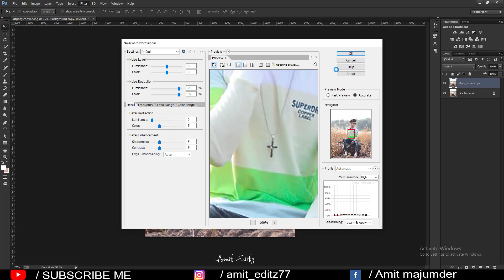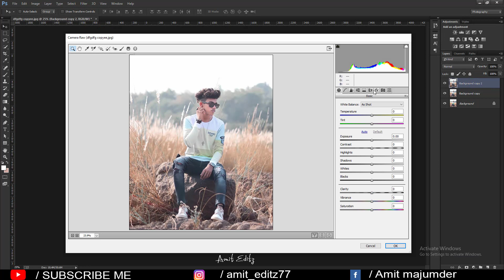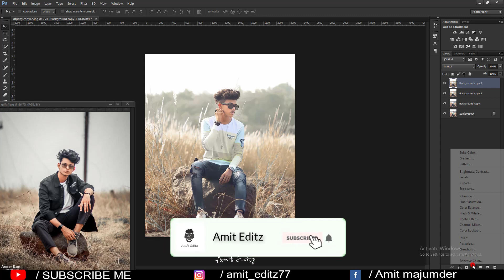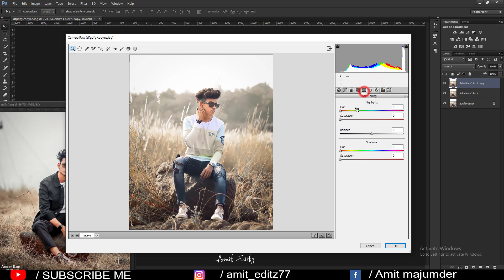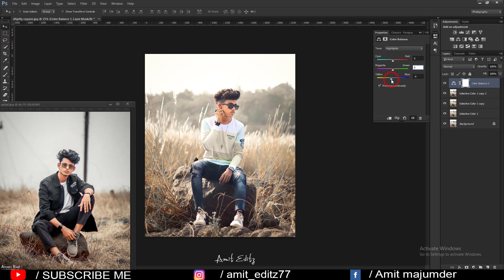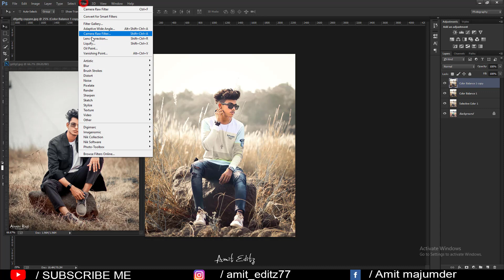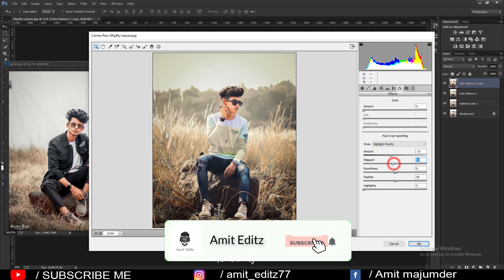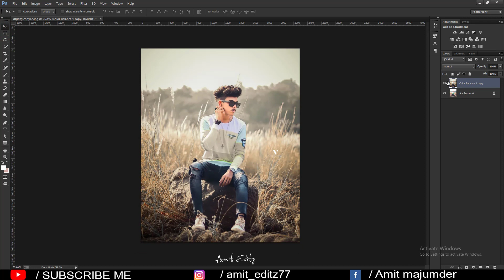Atharv Raut soft brown tone editing in photoshop cc | How to edit like atharv raut - Amit editz